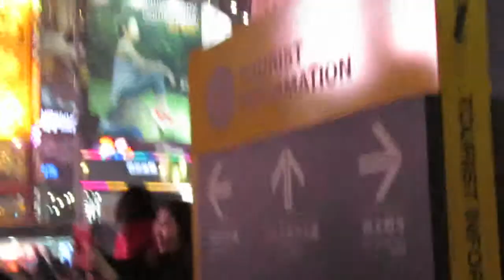2018.02.24 - 臺北燈節-點燈